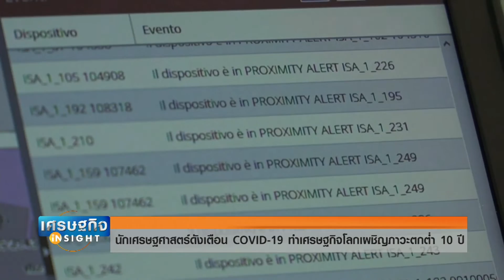นักเศรษฐศาสตร์ดังเตือน COVID-19 ทำเศรษฐกิจโลกเผชิญภาวะตกต่ำ 10 ปี I เศรษฐกิจ Insight 25 พ ค 63